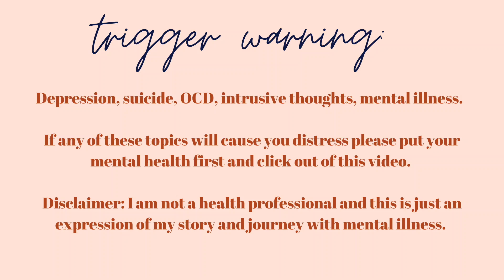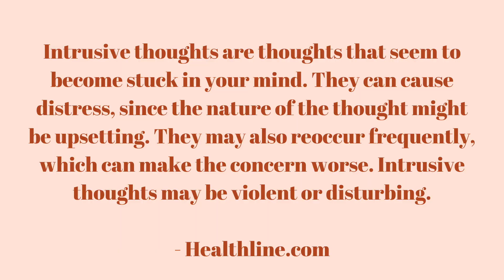intrusive thoughts + my journey with mental illness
If you or someone you know are in distress or are thinking of harming themselves or others please reach out for help.

Below are mental health crisis lines that are available 24/7 to support you.

CANADA: 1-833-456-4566 or text 45645

More resources at crisisservicescanada.ca and afsp.org